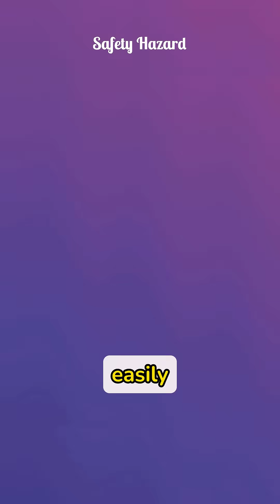Discover the Secret: Why Are Manholes Never Square?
Ever thought why are manholes always round? It’s not random… it’s pure genius!
From ancient Roman roads to modern city streets, this few-seconds shocker reveals the mind-blowing science behind one of the world’s most overlooked designs.
Hint: A square cover could swallow you whole!
If you thought manholes were just holes—think again.
Get ready for a wild twist of geometry, history, and engineering brilliance… all in a circle!

🔍 References & Image Attribution:
📚 Sources:
🔎 References:
• National Geographic – “Everyday Engineering: Why Manholes Are Round”
• Britannica – “Manhole Design Principles”
• Discovery Channel – Engineering Explained Series
• Wikipedia – Manhole Covers
• Stanford University Q&A – Civil Engineering Basics